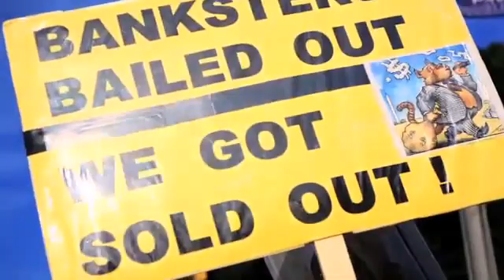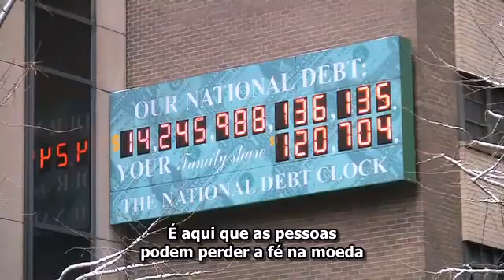O Fim da Estrada - Como o dinheiro perdeu o valor Trailer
trailer legendado em português